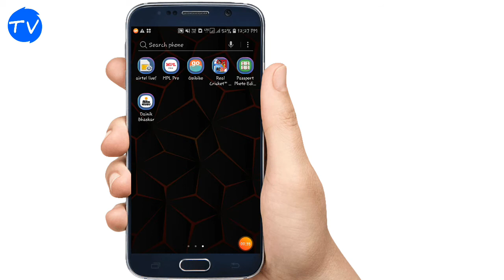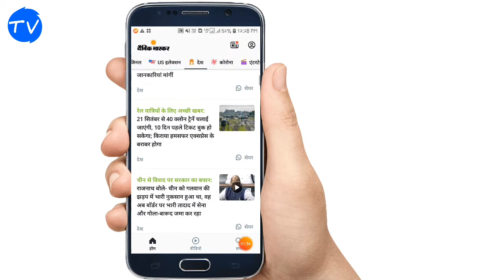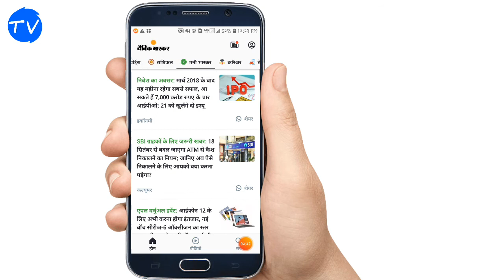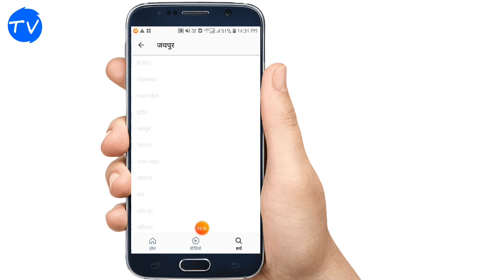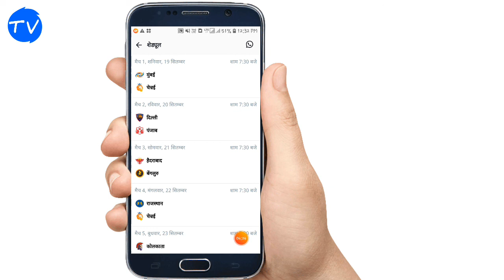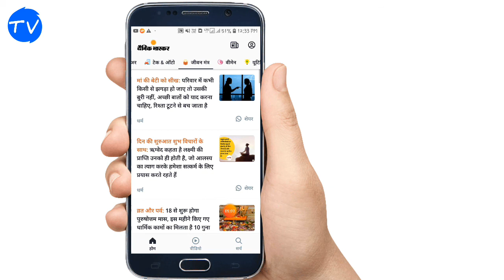🔴 Dainik Bhaskar Hindi news video news and 𝑒paper 🔥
Dainik Bhaskar Hindi news video news & 𝑒paper. download app Facebook.